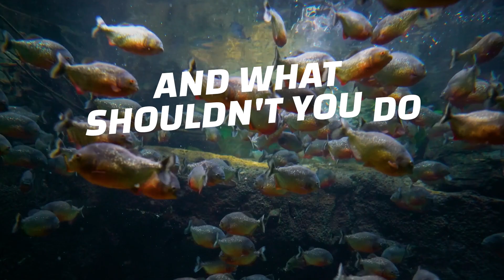Can You Get Eaten by Piranhas?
Do you want to dip your toe into the waters of the most vicious fish in the world? Well, I hope you’re prepared to lose that toe. How much damage can a piranha's bite do? How do they manage to get their fill during a feeding frenzy? And what shouldn't you do if you find yourself near piranha-infested waters?

00:00 Can You Get Eaten by Piranhas?
00:27 Red Bellied Piranha
01:10 Piranhas Food
02:29 Feeding Frenzies